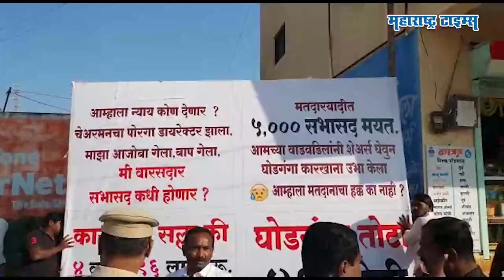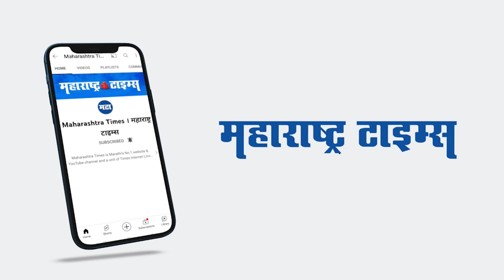राष्ट्रवादीतल्या दुसऱ्या पवारांनी गड राखला, सगळ्यांना धोबीपछाड केलं | Maharashtra Times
ज्या शिरुरमधून राष्ट्रवादीला बाहेर काढण्याचा प्रयत्न भाजप करताना दिसतंय तिथल्या स्थानिक निवडणुकीत राष्ट्रवादी पुन्हा हाच नाद घुमतोय. शिरुर तालुक्यातील घोडगंगा सहकारी साखर कारखान्याच्या निवडणुकीवरुन तेथील स्थानिक राजकीय वातावरण चांगलंच तापलं होतं. अजित पवारांच्या प्रचार सभेपूर्वी '५ हजार मृत सभासदांच्या वारसांना सभासद का करून घेतले नाही?' असा जाब विचारणारे बॅनर विरोधकांनी सभेच्या ठिकाणी लावले आहेत. त्यावरून मोठा वाद झाला होता.  गेल्या २५ वर्षांपासून घोडगंगा सहकारी साखर कारखान्यात राष्ट्रवादी काँग्रेसचे आमदार अशोक पवार यांची एका हाती सत्ता होती. या निर्विवाद सत्तेला शह देण्यासाठी विरोधकांकडून सर्वोतोपरी प्रयत्न करण्यात आले. मात्र आरोप प्रत्यारोपानंतरही विरोधकांना धोबीपछाड देत आमदार अशोक पवारांनी आपली सत्ता राखलीये. घोडगंगा सहकारी साखर कारखान्याच्या निवडणुकीत नेमकं काय झालं तेच या व्हिडिओत पाहू..